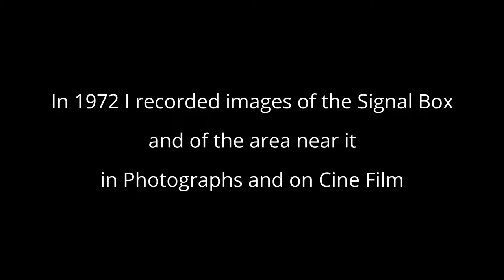Greetland Signal Box, 1972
Photographs and Cine Films showing Greetland Signal Box and some of the area controlled by the Signal Box. I filmed this and took these photographs in 1972. The Signal Box is no longer there.